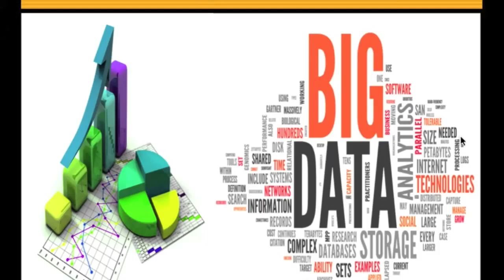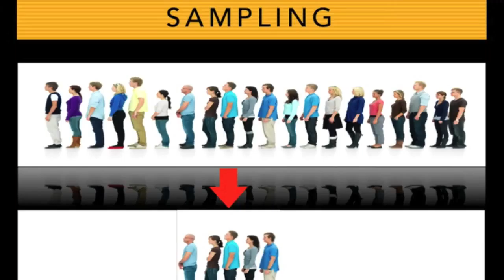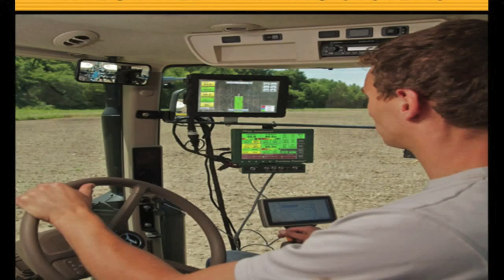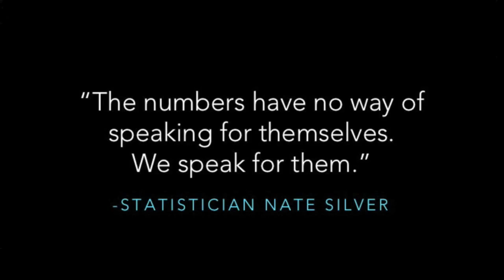Ji Soo Big Data